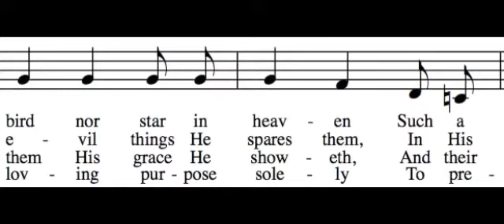Children of the Heavenly Father - Alto only - Learn How to Sing Hymns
This is intended to help you learn how to sing the alto part to Children of the Heavenly Father. To learn how to sing your part to Children of the Heavenly Father, all you need to do is follow a simple four step process:

1. Decide which part best fits your voice. The following links are to other videos that will help you learn to sing the other three parts:

To see all of these videos embedded on a single page, go

2. Listen to your part via the links above (or this video). Learn it really well, so that you can sing your part with any of the verses. If you don't read music, just look at the words, listen to your part, and sing along. Get help from a musical friend if you need it.

3. to test yourself and see if you can sing your part while hearing the other parts too. If you can, you're ready to go sing in church. Belt it out as loud as you can!

4. Print off the music and practice in a group (a printable PDF is available Find some friends to sing a few other parts and see if you can hold it together a cappella. This will reinforce your ability so that it can be permanent, and will also decrease your need to hear your part in order to sing it.

I hope you enjoy learning how to sing Children of the Heavenly Father. To use the "How to Sing Harmony" web app, go